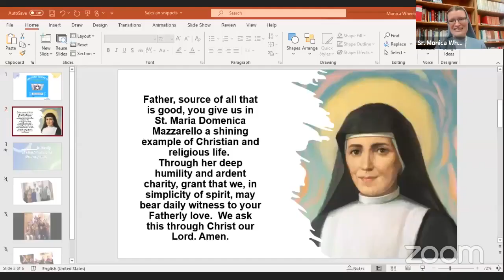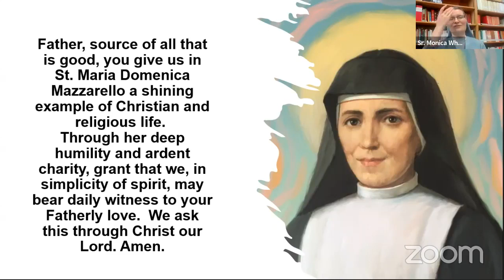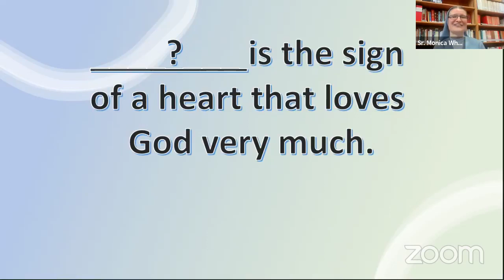Salesian Snippets December Episode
Sr. Monica interviews Sr. Vuong about the Salesian virtue of cheerfulness! This was a key element of St. Mary Mazzarello's spirituality and very near and dear to all Salesians.